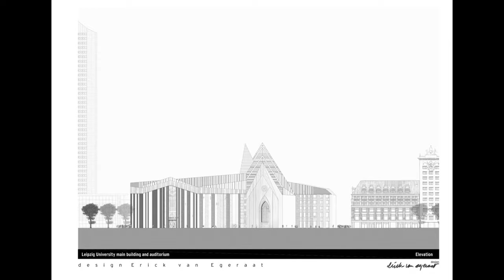Paulinum University Leipzig / Erick van Egeraat (4K)